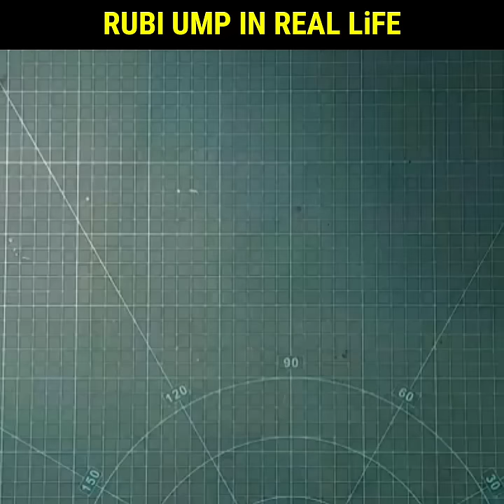free fire Rubi UMP in Real life 😱🔥Garena free fire